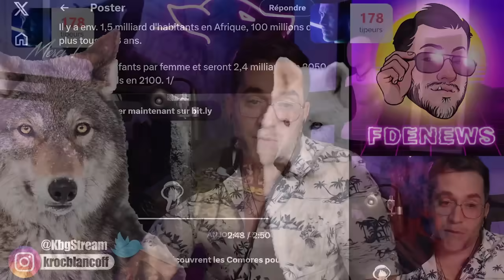EXPULSÉS AUX COMORES DEPUIS MAYOTTE, ILS SONT PERDUS